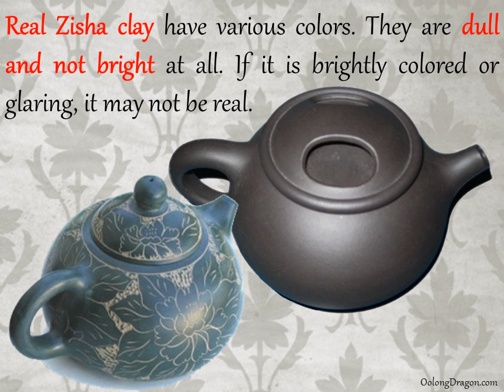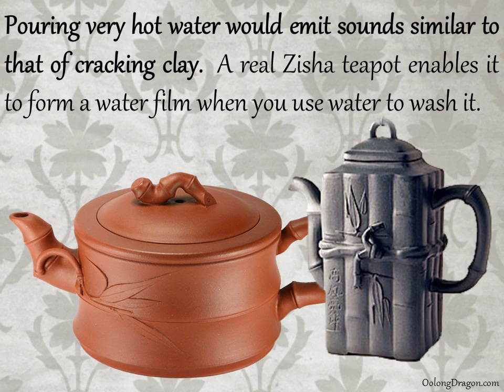How to Determine the Authenticity of Yixing Teapots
How do you determine if your Yixing teapot is authentic?